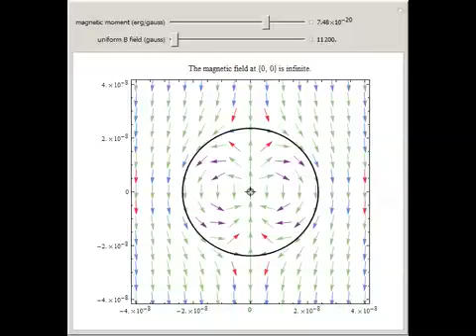Magnetic Dipole in a Uniform Magnetic Field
This Demonstration allows you to visualize the distortion of a uniform magnetic field due to the presence of a point magnetic dipole. It is interesting that in this configuration, there exists a sphere through which no magnetic flux passes. This occurs ...

Contributed by: Ernest Lee and Arvind Kannan